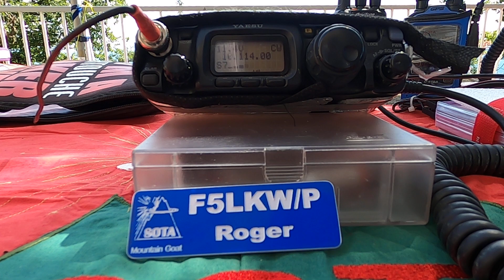SP9MA/P - Jarek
s2s  between SP9MA/P & F5LKW/P

SP/BZ-030, Modyń - 1028m, 8 points
Association: Poland,
Region: Beskidy Zachodnie
Latitude: 49.6208,
Longitude: 20.3764
QTH Locator: KN09eo

F/CR-198, Tête du Grand Puech - 781m, 1 point
Association: France, Region: Côtes-du-Rhône
Latitude: 43.4063,
Longitude: 5.5129
QTH Locator: JN23sj